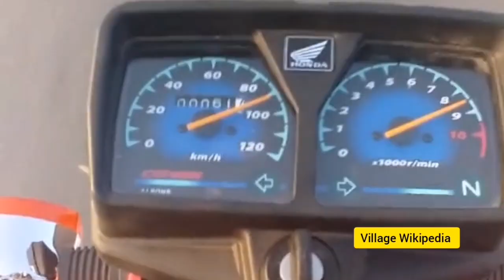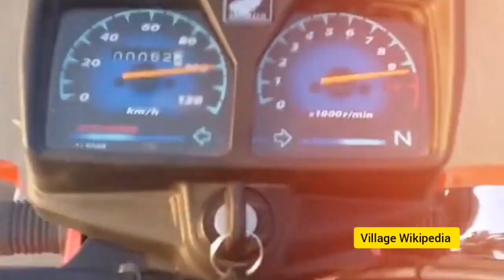Chebulic Myrobalan or hareer forest | Village Wikipedia| Shahar Yar Hussain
*Village Wikipedia*

 Aqsa Butt.
 Shahar Yar Hussain.
 Saher Mukhtar.

Hi everyone this is Village Wikipedia team.
This video is complete package about Chebulic Myrobalan  in This Video we tell you that how this fruit looks and which called is ہریڑ in Pakistan. So please watch and like this video and comment your suggestions We will be thankful to you.

Special thanks.
Zarar Hussain
Tayyab Ali